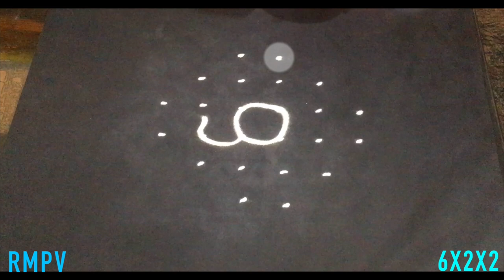Simple Lotus Flower Rangoli Design with Beautiful Colours & Dots 6x2x2 For Beginners ,Daily Rangoli